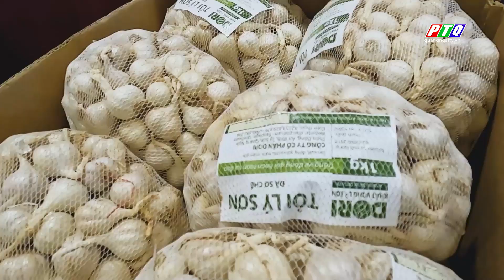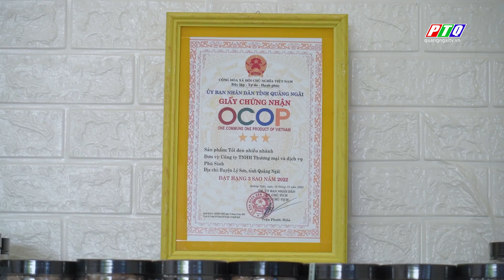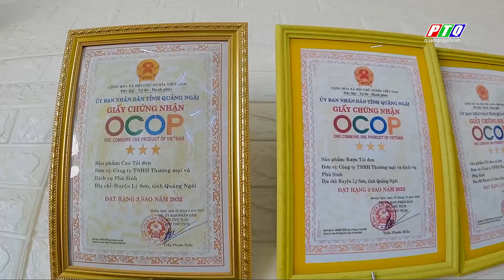Tỏi đen nhiều nhánh Phú Sinh, quà tặng giá trị về sức khoẻ | Ocop 3 sao